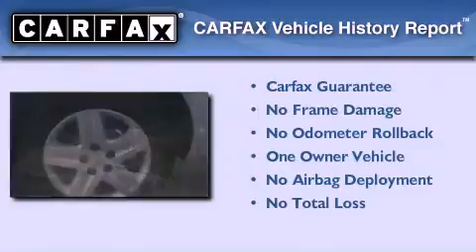2010 Chevrolet Impala Memphis TN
We have been honored to serve the Bartlett TN area , we promise that your experience at our dealership will exceed your expectations !

 Year : 2010
 Make : Chevrolet
 Model : Impala
 Engine : 3.5L V6
 Trans . : Automatic 4-Speed
 Exterior : Summit White
 Miles : 60,581
 Interior : Gray w/Cloth Seat Trim
 Stock : W5596R